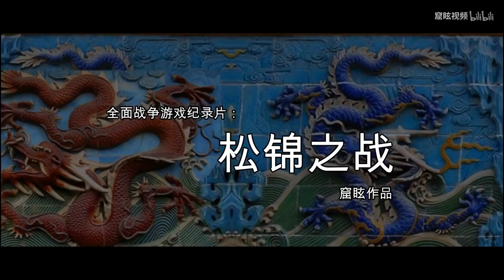全面戰爭紀錄片：松錦之戰（大明與韃清在關外的戰略決戰，300年后在國軍身上重演的悲劇） Great Ming Empire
仔細梳理了松錦大戰的時間軸後，不難發現，松錦大戰明方選擇的決戰時機完全是違背理性的。如果說崇禎十三年選擇和清軍對峙還算是基於國內情況作出的合理判斷，那麼在崇禎十四年義軍復起，並先後攻克襄陽、洛陽兩個重鎮，河南、湖廣的局勢都一片混亂的情況下，居然還打算和清軍在遼西走廊大打出手簡直是不可理喻的。就算松錦打贏了，以當時國內的狀態，難道明軍還真能跨越500裡打回瀋陽，收復遼東不成？事實上，且不說收復遼東這種高難度動作，即使按洪承疇原先的想法，也就是現在很多人的“馬後砲”大明在松山維持十多萬大軍和滿清拼消耗，也很有可能是不可行的。崇禎十四年的狀態是義軍已經活躍在河南和湖廣兩個天下要沖之地，這種情況下各地籌措糧餉送至京師是極為困難的，而倘若繼續加大對山西、京師、山東這些地方的糧草搜刮力度，以當時河南地區的星火燎原之勢，那麼怕不是前腳松錦剛把洪太熬走，後腳“奮臂螳螂們”就讓陛下提前去歪脖子樹下報到了。而不能打硬戰的明軍被逼著打速決戰會發生什麼，真實的歷史上已經給出了答案。不過，此戰明軍也並非全無“勝利”的可能，松錦其實有兩個作戰目標，其一是救出祖大壽為首的被圍關寧軍，其二是要保住錦州這個戰略據點。同時實現這兩個目標，在清軍已經下定決心不惜一切代價也要包圍錦州的情況下，我認為是超過明軍當時的組織和戰鬥能力的。但是如果只實現救出祖大壽，給關寧軍一個交代的話，這其實是完全可以實現的，明軍的兩次解圍行動其實都已經摸到了錦州城邊，倘若此時當機力斷要求祖大壽放棄錦州和主力會合的話，那麼完全有可能在滿清主力趕到前全身而退，留給洪太一座空城。反正在滿清已經控制草原的情況下，處於遼西走廊瓶口處的錦州戰略價值已經意義不大了。

松錦的轉折點是黃坮吉趕到戰場時，奪取明軍糧倉，斷了明軍糧道，明軍後勤不濟，洪承疇決定回寧遠就食，原計劃第二天早一起撤退，結果當夜明軍直接崩了。本來只是一個很正常的撤兵回寧遠的動作，但是明軍卻崩潰的莫名其妙，連黃坮吉本人都沒料到當夜明軍自亂陣出現了潰逃。
雖然很多書通常將此歸罪為朝廷的盲目催戰和洪承疇指揮失誤未保護糧草，但是從朝鮮世子的沈館錄記載看，那個筆架山糧倉其實並沒什麼可以吃的糧了。所以我的結論是明軍確實沒糧食了，並非洪承疇不保護糧倉和糧道，而是他深知真的沒糧了，不必保護。但是清軍奪取糧草的消息給明軍上下帶來極大心理上的衝擊，讓明軍失去了戰鬥的意願，因此撤退命令一出，不等約定的時間和計劃就先出現了領兵先逃跑事件。

朝廷也並非盲目催戰，而是朝廷真的無力供給大軍的糧草，在決戰前實際已經不能保證明軍後勤。
另一邊，松錦戰後作為勝利者的清軍實際上也遭到極大損失，瀋陽城一派蕭條，為了滿足戰爭後勤，清軍也幾乎拼上了全部家當，只是幸運的是清軍堅持到了最後。

這場戰爭表面上是拼軍事，實際上是拼後勤，拼國力。
在內部被農民軍打的千瘡百孔的情況下，明朝的國力輸了…

看國榷的記載，崇禎十三年對清軍的勝率非常高，我想這應該是朝廷下決心決戰的第一原因。天下的事一盤棋，死結在遼東，松錦如果能打贏，大明國運就翻過來了，我想這肯定是當時大多數人心裡的潛台詞。如果遼東那裡能暫時得到解決，李闖張賊根本不成為問題，關寧抽收一支部隊來分分鐘就能滅掉它，所以戰略上以遼為重，我覺得倒是探本之論。只不過後勤沒準備好，這是硬傷。另外明軍始終不太重視援軍的問題，幾次大仗敗北，都是援軍不繼造成的。前方膠著的情況下，必須派援軍，不在於兵力增加，而在於它給前方帶來的希望。假如松錦膠著之時，崇禎帶京營御駕親征，哪怕只到寧遠，消息傳到松山，必然軍心大振。而京營一動，漕糧就可以跟著走，又可以解決糧食問題。雙方都在賭國運，但大明這邊明顯沒有壓上最後一個儔碼。
錦州或許確實不適合防守 不如寧遠；某種意義上，錦州也算是明朝，國府共同的傷心地；滿清，趙國後清都在錦州取得了戰略壓倒性大捷

但是明朝和國府其實決策情況卻是完全相反的
明軍前線將領其實已經明白保全關外很艱難，不如全軍撤回寧遠甚至關內，只是苦于政治上沒人願意擔丟失信地棄土的責罷了。畢竟有傳首九邊熊廷弼的例子在前。這事要我說只能靠皇帝拍板擔責任，偏偏崇禎是個喜歡推卸責任的主，崇禎不讓撤錦州七百里地
而校長則是在共軍林彪四野大舉反攻後已經明白東北無法翻盤，命令全軍撤到錦州進而撤回關內，充實關內防務。而衛立煌等國軍諸將都不答應

事實證明，如果老蔣沒有勇氣進入蘇聯和朝鮮領土開幹共匪的膽子，耗費兵馬錢糧在東北就是大失誤。國軍軍事上的失利就是東北方面一進入導致的崩盤。林彪一旦作戰不力背靠朝鮮蘇聯休整，根本不慌你國民政府軍

而從軍隊基層控制力的角度方面去看。洪坮吉，甚至是多爾袞對八旗軍隊的控制力也遠遠高於洪承疇對明軍各部將領的控制力。
再看現在，共匪解放軍不是也有"黨支部建在連上"一說嗎？

曹變蛟，關中第一悍將。出身將門，自幼跟隨叔父曹文詔從軍，曹文詔戰死後追隨洪承疇，在歷年作戰中威名甚高，麾下陝西親軍在勦賊作戰中號稱最強。此次出關以來，曹部沒有取得太大功勞，即使是在東西石門擊敗濟爾哈朗的戰鬥中，他在吳三桂、王朴和白廣恩立大功的同時卻因為“少算”導致步兵損失較大，差點連降三級。此時跟隨對自己有知遇之恩的洪承疇留守松山，曹變蛟已經抱定了必死之心，半年來打的窩囊仗讓他時刻充滿了與清軍血戰一場的衝動。當晚，他盡選軍中精壯，入夜後開城直撲正黃旗大營，首先發現明軍夜襲的清軍佐領彰古力想擋住被憤懣、激憤燃燒著的曹變蛟，被曹一刀砍死，試圖阻擊的正黃旗清軍無不橫屍於曹部明軍刀下。曹率部在清軍中縱橫衝突，如入無人之境，最後選定最顯眼的一片營帳衝殺過去，而當夜黃坮吉正在此處策劃攻松山事宜。額駙多爾濟率親軍前來阻擊，隨即被曹部大漢殺散；內大臣布延和塔瞻相繼率部來戰，又被高呼“擋者死”的曹部擊潰；黃坮吉的護衛們作為捍衛黃坮吉的最後一道防線拼死衝上，刺傷了曹變蛟，但曹依舊奮勇向前，勢不可擋地將侍衛們砍殺殆盡。以勇毅聞名的固山額真圖爾格和弟弟伊爾登、內大臣錫翰、遏必隆（就是後來那個輔政大臣）等清將見無法以格鬥取勝，情急之下佔據御營營門拼命放箭，將曹再次射傷。此時清軍已從混亂中反應過來，開始從四面八方向御營聚集，因失血過多幾近昏厥的曹變蛟見突入內營無望，才又率軍殺回松山。每次想到曹變蛟夜襲黃坮吉的那一幕，都感嘆不已。大明將領和軍士們不是沒有脊梁，只是如曹變蛟和盧像升這樣真正為國拼殺的人實在太少了。

松錦之戰至此，歷時三年的松錦之戰以清軍的全勝，明朝精銳的全軍覆沒而告終。
松錦之戰半個世紀之後，清聖祖愛新覺羅玄燁以“太祖一戰而王基開，太宗一戰而帝業定”來評價松錦之戰。黃坮吉儘管在戰役部署上困於兵力有限和對明軍進攻能力的輕視，給了明軍若干取勝的機會，但他在戰略目標選擇，作戰時機把握，誘敵之術的應用以及排兵方略、臨陣指揮等方面都表現出了卓越的才能。他善於從失利中尋找教訓，在始終堅持圍城的同時，在最後的關鍵時刻及時進行了打援的部署，不僅消滅了明軍主力，而且順勢威逼松山、錦州、杏山先後投降，一舉摧毀了明軍經營多年的松錦防線，為進取中原鋪平了道路。而洪承疇既沒有在1641年八月中旬圍多爾袞，打黃坮吉的魄力，又在1640年底、1641年5月和8月初因為過於謹慎，失去了在全面佔優的形勢下與部分清軍決戰的好機會，眼睜睜地看著清軍在一次又一次的挫敗之下恢復過來，最終坐大，導致了自己的災難，從而失去了挽救國運的最後一次機會。

讓我想起低級明黑津津樂道的一個梗“奴之火器勝我十倍”！當初清軍圍錦打援的戰術失利，反而陷於腹背受敵備受明軍炮火煎熬，據多爾袞事後回憶說：“昔日錦州之戰洪軍門於南山向北放炮，祖大壽從城頭向南放炮，我兵存身無地，神器實為兇險。”清芬們不是喜歡吹逼韃清火器遠勝于大明嗎？怎么你家主子這么畏懼明軍火炮，都自稱存身無地了，得被明軍轟成什么熊樣才能說出這種話，清芬長個腦子用來裝豆腐渣的，就憑當時遼東地區的手工業規模和鋼鐵產值拿什么來遠勝大明火器的質與量？

在崇禎死的前一年崇禎十六年也就是1643年，駐守寧遠的吳三桂都還打贏了一場也是最後一次的寧遠大捷！一個寧遠都不是清兵想攻下就攻得下的！由世祖實錄可知，崇德八年九月，也即崇禎十六年九月，和碩鄭親王濟爾哈朗、多羅武英郡王阿濟格統領大軍攻擊寧遠，目的是將寧遠攻克。於九月二十三日抵達中後所，二十五日攻克中後所。十月初一攻克前屯，中前所明軍逃走。此後即無任何記錄。
再看明軍吳三桂塘報：十月初八，奴賊六万精兵，攜帶大砲擁來攻擊寧遠，吳三桂率馬步戰兵出西門作戰。明軍將大砲列在陣內藏好，清軍不知，待清軍蜂擁直前接近明軍時，明軍突然發炮，將清軍紛紛打落下馬“不可數計”。清軍在吃了大虧之後亦用砲反擊，但被明軍城上城下炮火壓制。清軍“始驚魂”只得“拉屍踉蹌望老營奔回，嚎哭一夜”。次日清軍撤軍。

按清方資料，濟爾哈朗和阿濟格以寧遠為目標的作戰僅僅在攻克幾個衛堡就不再有記錄。顯然此戰清軍未達到作戰目的，在寧遠吃了敗仗而不恥記載。
《清史稿》
訥爾特，初從太宗伐明，敗敵小凌河。復自大同入邊，選善射者使訥爾特將之，攻克小石城。既，襲備禦。復從圍錦州，屢敗敵松山、杏山。崇德七年，授刑部參政，兼梅勒額真。師方攻松山，松山明兵夜遁，訥爾特與擺牙喇纛章京鰲拜，馳塔山南海濱，先敵至，蓐食以待。夜擊明兵，達旦，明兵據山巔，訥爾特率所部冒矢石仰攻，明兵敗走，乘勝逐之，明。八年，從伐明，初入邊，擊敗明守將。師渡渾河，方築梁，明兵千馀起撓?兵入水死者甚之，訥爾特擊之走。复敗明援兵於三河，進略山東，克武定。師還，將出邊，明將以步兵追躡，謀劫炮，訥爾特與固山額真準塔還擊，破之，賜白金五百。九月，復從鄭親王濟爾哈朗伐明，攻寧遠，明總兵吳三桂出拒，訥爾特力戰，陣沒，贈游擊
從清史稿記載得知，有一名為訥爾特的游擊死於此次寧遠之戰。
崇禎十六年，寧遠之戰明軍勝利。清軍直到入關前一刻在火炮這塊還吃過大明的虧！